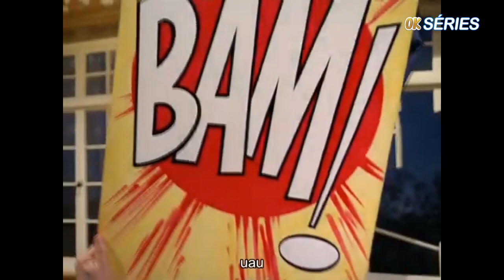1961 Serie The Avengers (Os Vingadores)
Jonathan Steed, um polido agente secreto, e Emma Peel, uma mulher com sede por aventuras, salvam o mundo repetidas vezes dos planos diabólicos de vilões mal-intencionados.